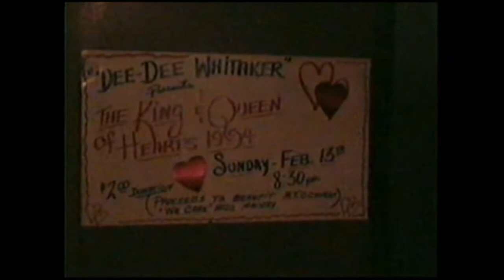1994 0214 Dee Dee Jazz Hot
Dee Dee Whaitaker (Jimmy Gray) hosting and performing at the 1994 King and Queen of Hearts benefit, WKRB in Memphis